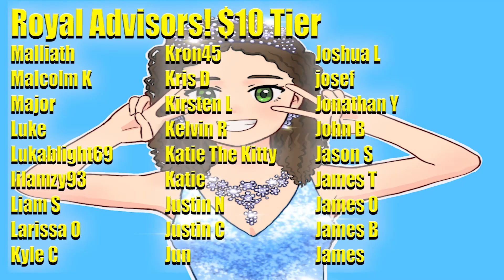Why Does This Keep Happening? RWBY: Amity Arena Is Shutting Down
RWBY: Amity Arena has announced that they are shutting down. Let's discuss the inevitable fate of all RWBY games and how we think this curse can be broken!